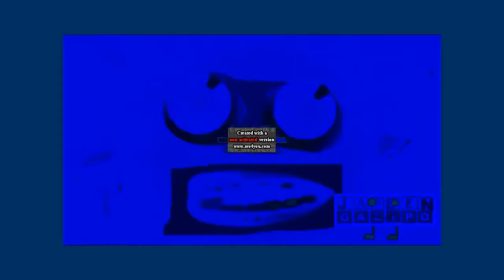Preview 2k Center Effects Tried To Be Normal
Unknown user
the one by klasky csupo sept 2021 is not a reupload and is his own version